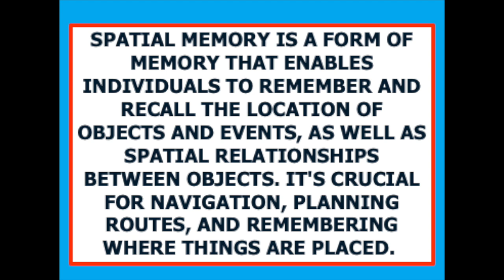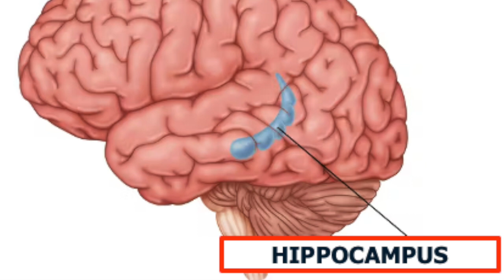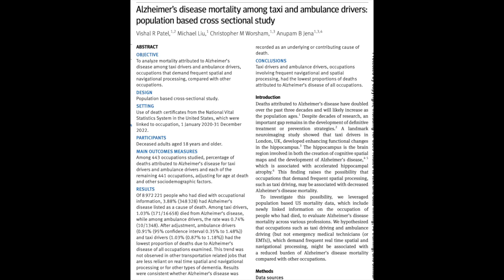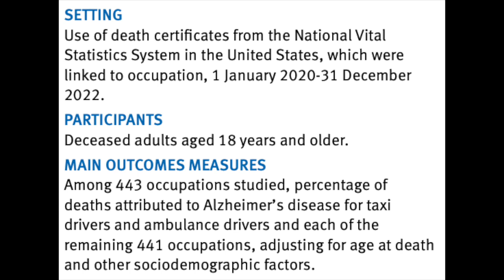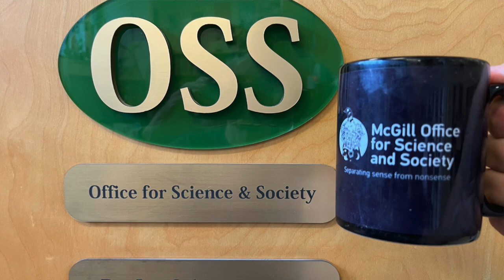Cup o'Joe-Keep Alzheimer's at Bay?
The hippocampus in the brain of Montreal taxi drivers must be really large. That is because they must rely strongly on their spatial memory given the multitude of orange cones around which they have to navigate, constantly forcing them to plan new routes. Spatial memory is what one needs to remember and recall the location of objects and events and the relationships between the placement of objects such as traffic cones. It is essential for navigation and planning routes. Squirrels have great spatial memory. When winter rolls around, they remember where they had hidden their acorns. Ditto for Wayne Gretzky who seemed to know where every player on the ice was relative to himself.
Why the connection of taxi drivers to the hippocampus, the structure in the brain early anatomists thought resembled a sea horse and for which they coined the term hippocampus from the Greek “hippo” for horse and “kampos” for sea creature? The hippocampus turns out to be crucial for memory formation, learning, spatial navigation and for converting short-term into long-term memories. That was clearly demonstrated by the fascinating case of Henry Molaison who suffered from extreme epilepsy after a childhood bicycle accident, and in 1953, at the age of 27, underwent surgery to remove his hippocampus with hopes of treating the condition. The surgery did improve his epilepsy, but it had a severe side effect. Henry was left unable to form new memories, could not remember anything from the prior 11 years of his life and struggled with spatial memories including not being able to remember the layout of his apartment from day to day.
Back in 2000, researchers in England compared magnetic resonance images (MRIs) of the brains of taxi drivers to a group of control subjects who were not taxi drivers and found that the rear part of the hippocampus was significantly larger in the taxi drivers. They hypothesized that with the complexity of London’s city streets, the taxi drivers have to continually exercise their navigational skills. After all, they have to plan how to take tourists from Heathrow to their hotel via the longest possible rout to maximize the fare. This supposedly exercises their brain and increased the size of the hippocampus. It is known that atrophy of the hippocampus is one of the first signs of Alzheimer’s disease so it is conceivable that any activity that increases its size may offer protection from Alzheimer’s disease
Now a group at Harvard University added a bit more oomph to how driving a taxi or an ambulance may affect the brain. Their study was very large and was based on analyzing the death certificates of close to 9 million people that listed their occupation at the time of death as well as the cause of death. There were 443 occupations listed, and of these taxi and ambulance drivers had the lowest death rate from Alzheimer’s disease although the ones who died did so at a younger age. This was interesting because other occupations such as pilots, ship captains and bus drivers that also involve navigation did not have a low rate of Alzheimer’s related death. Supposedly that is because unlike taxi and ambulance drivers they operate on fixed routes that require less hippocampal activity. A bit of a stretch.
It is hard to know what to make of this study. The numbers are not very impressive. In the general population, 17 out of 1000 people die from Alzheimer-related causes while among taxi drivers it is 10 in a 1000. That’s not much to hang a hat on. In any case, giving up one’s job to become a taxi or ambulance driver with hopes of keeping Alzheimer’s at bay is not a reasonable option. Maybe, though, turning off the GPS when driving an unfamiliar route can give the hippocampus some exercise. On the flip side, this would mean putting up with harangue of others in the car who complain that you are going the wrong way. Stress is a risk factor for Alzheimer’s.